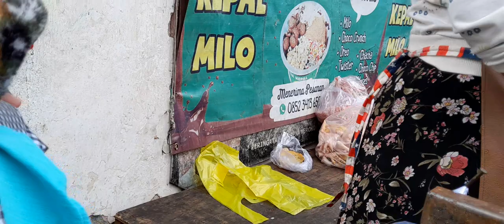belanja geden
bismillahirrohmanirohim